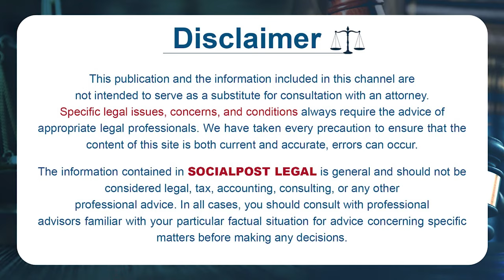Criminal Case Steps In Telugu | Criminal Trial Procedure in India | Nageshwar Rao | Socialpost Legal